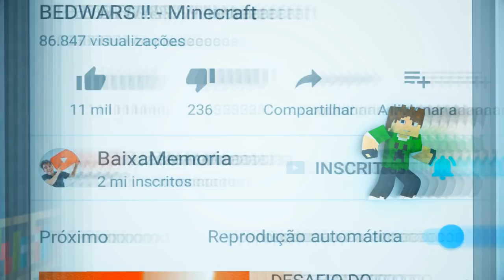OS PIRATAS DO CARIBE !! - Minecraft (Com Spok e Pedro)